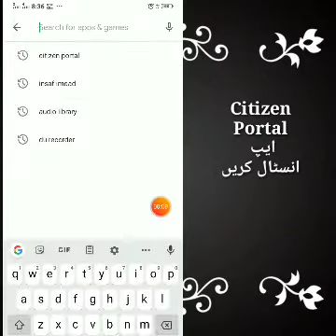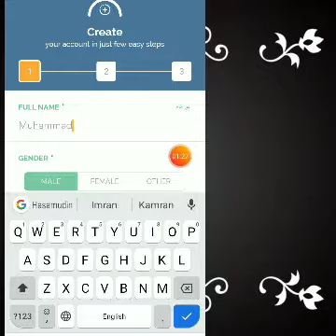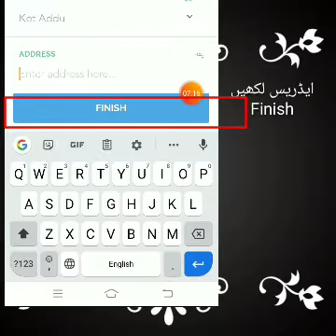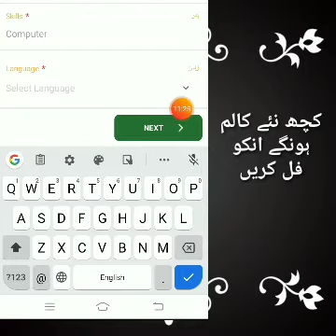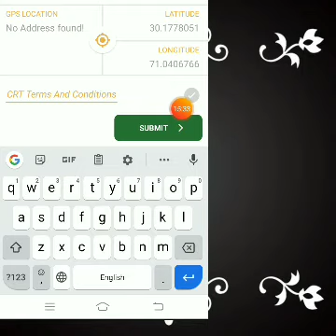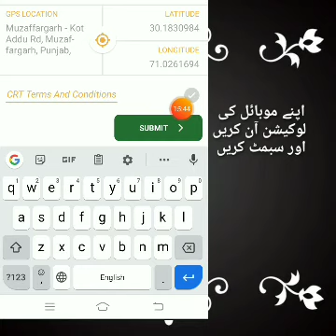Tiger Force || Tiger Force Registration || How To Apply For Tiger Force || Tiger Force Application